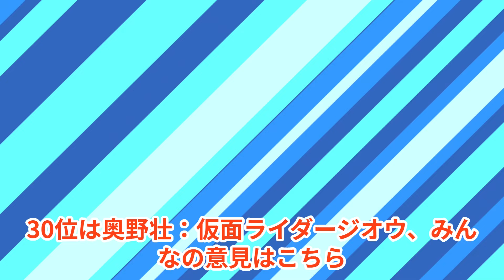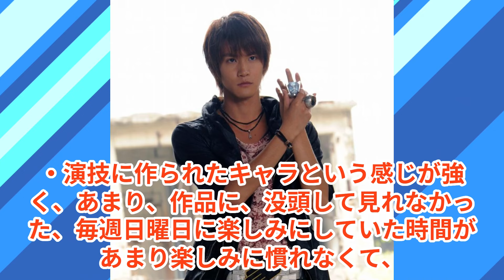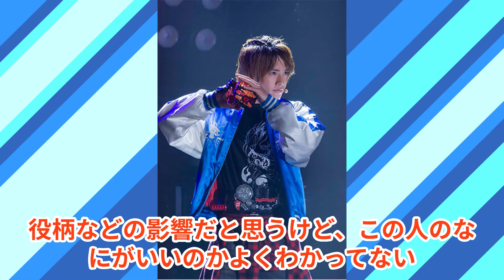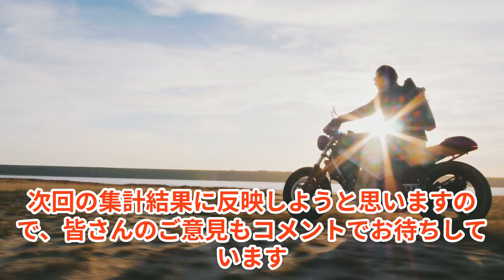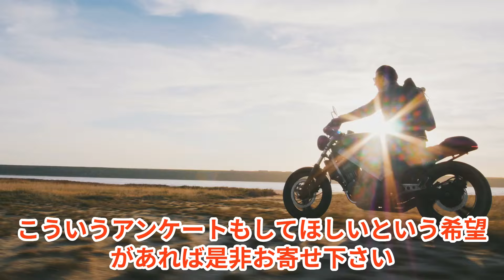嫌いな仮面ライダー俳優ランキング！イケメンだけど人気のない俳優一覧！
今回実施したアンケートは「あまり好きじゃない仮面ライダー俳優は誰？」という内容です。